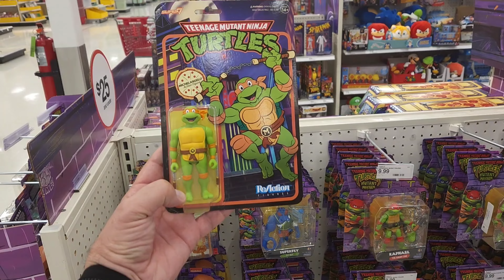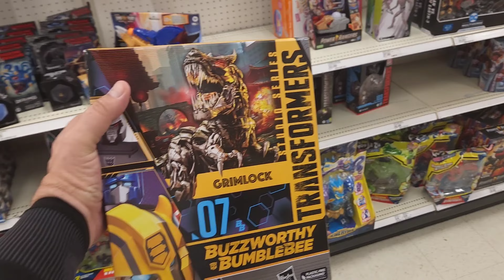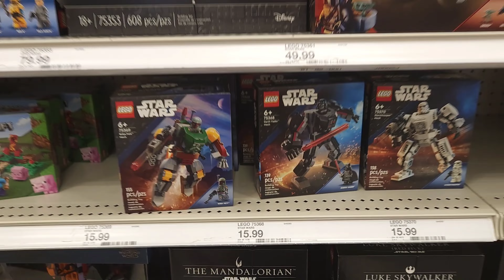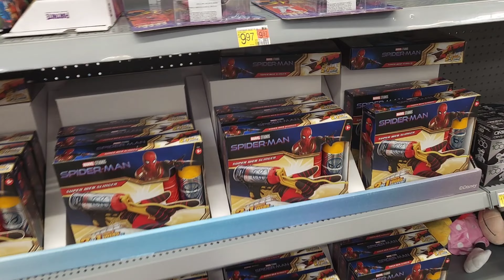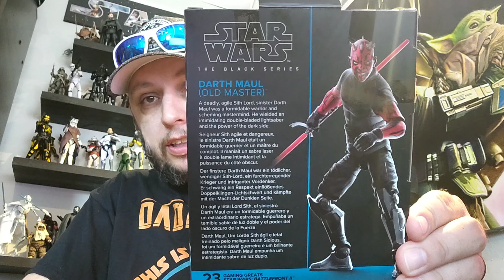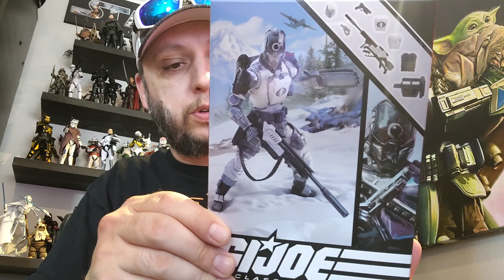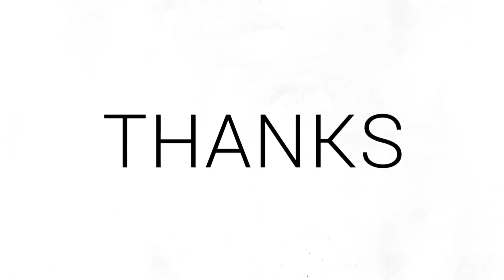TOY HUNT! The search for DINOBOT SNARL!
The hunt is on for the Transformers Studio Series Dinobot SNARL!
Will I be able to find him??